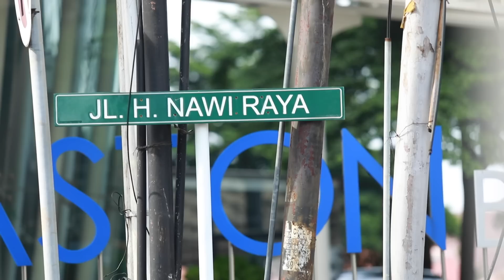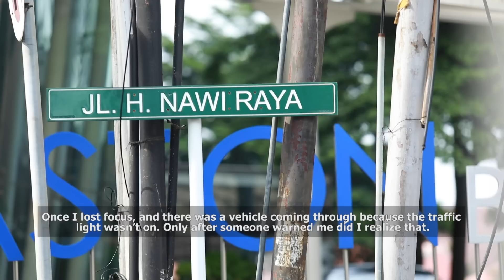"Supeltas" The Traffic Controllers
Honking, shouting at each other, as if all the riders were in a hurry. Hardly anyone wants to budge on the road.
This is where we met a figure who worked as a Traffic Management Volunteer or Supeltas, previously known as "Pak Ogah".
SEA Today ready to bring your everyday news around Southeast Asia